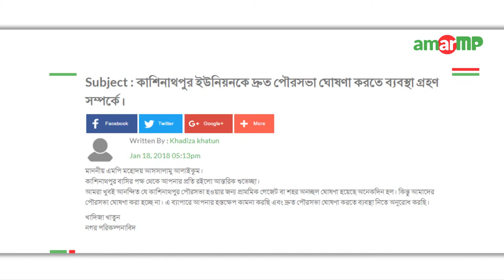Md. Shamsul Hoque Tuku MP replied to Khadiza Khatun at amarMP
কাশিনাথপুর ইউনিয়নকে দ্রুত পৌরসভা ঘোষণা করতে ব্যবস্থা গ্রহণ প্রসঙ্গে করা একটি প্রশ্নের উত্তর দিয়েছেন পাবনা-১ আসনের মাননীয় সংসদ সদস্য জনাব শামসুল হক টুকু।

এলাকাবাসীর পক্ষে প্রশ্নটি করেন খাদিজা খাতুন
নগর পরিকল্পনাবিদ।

এমপির কাছ থেকে উত্তর সংগ্রহের প্রক্রিয়াটি সম্পন্ন করেন আমার এমপি ডট কমের এম্বাসেডর মোঃ সাজিদ খান ও মোঃ মেহেদী হাসান রুবেল।

এক ভিডিও বার্তায় এমপি বলেন-